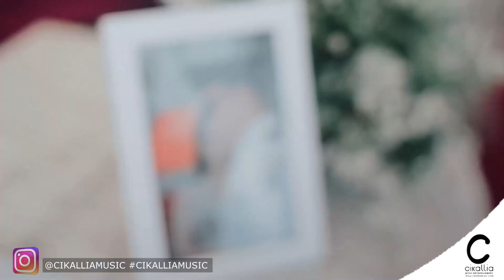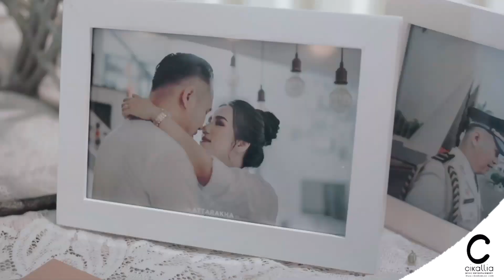Reflection - Ost. Mulan 2020 (Instrumental Saxo Cover)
- We Can Give You a Joy and Fun -

Check our Latest Update on Instagram @Cikallia Music Entertainment